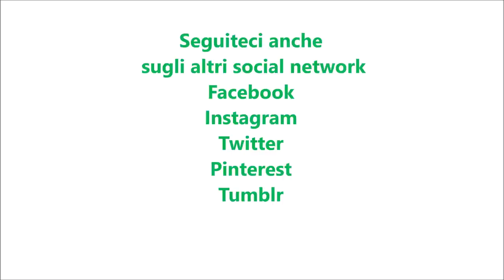Pidoni senza lievito veloci per bimby TM6 TM5 TM31TM21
Dosi per 10 pidoni
Ingredienti per l'impasto:
400g di farina di semola
200g di farina manitoba o di tipo "0"
300g di acqua tiepida
60g di olio e.v.o.
2 cucchiaini di zucchero
1 cucchiaino di sale

Per il ripieno:
indivia riccia, pomodorini, acciughe, provola dolce q.b.